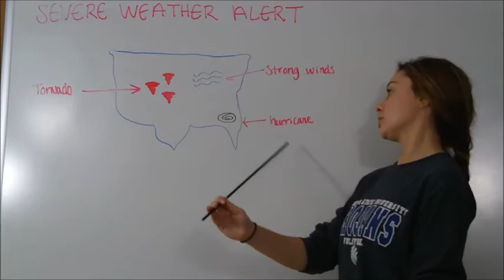Channel 6 News (Webster Area High School)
Just a silly news broadcast. Had a lot of fun doing this one!